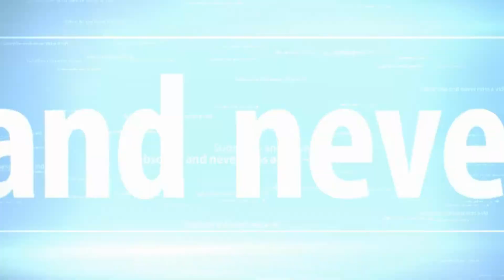Quantum of Solace Chemical Plant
Players:

JohanNLbond96
DarkAle Jin
TurnupMass46785
Alexjames97
Salmonella96
AdamSmok